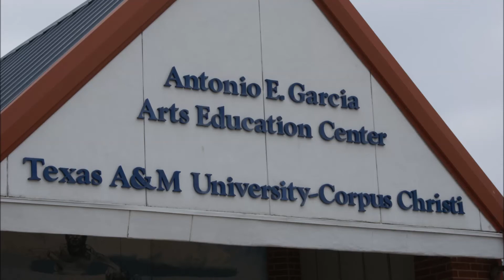Navidad de los Niños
The Student Reading Council of TAMUCC gave away books at the 2013 Navidad de los Niños in Corpus Christi, TX.